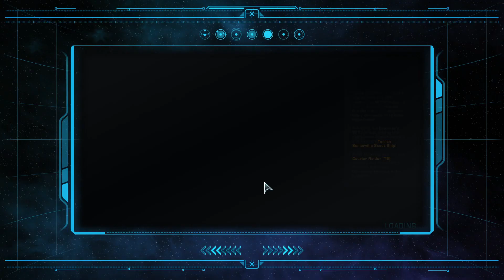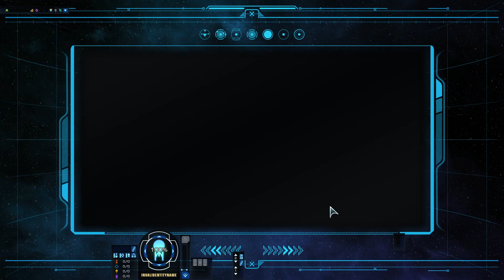Star Trek Online Discovery storyline part 10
Playing through the Discovery storyline on Star Trek Online with Mission "Empress Sela"